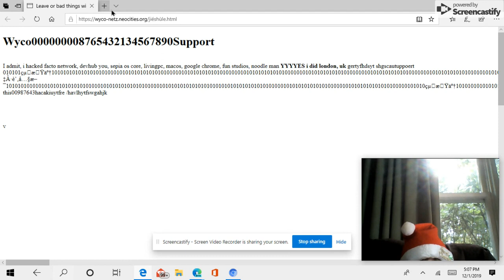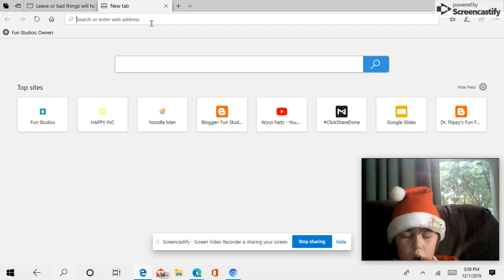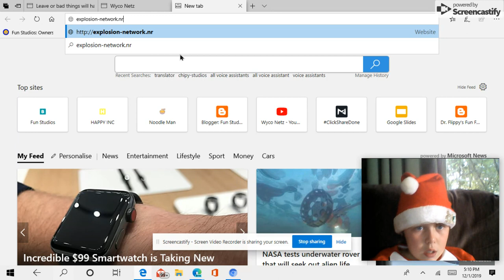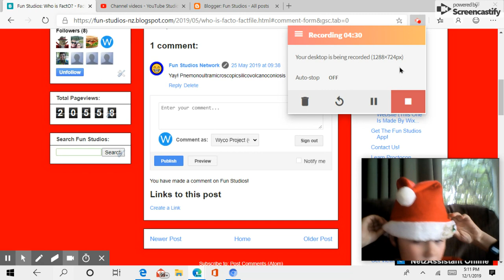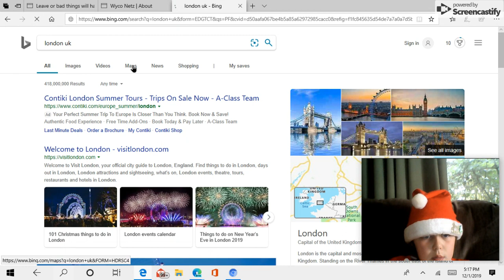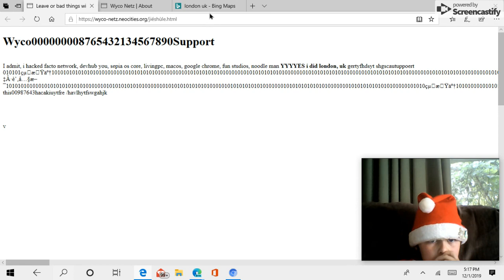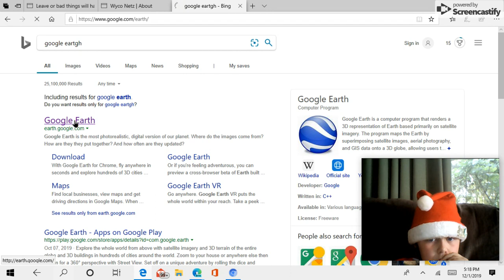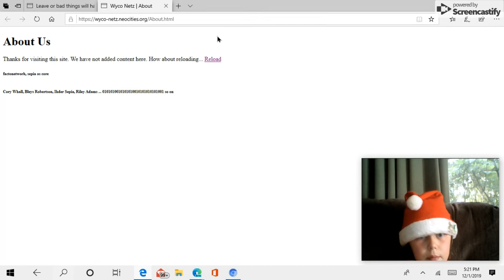Chilling & Scary News: Wyco Netz Online Hacked!!! (Premiere)